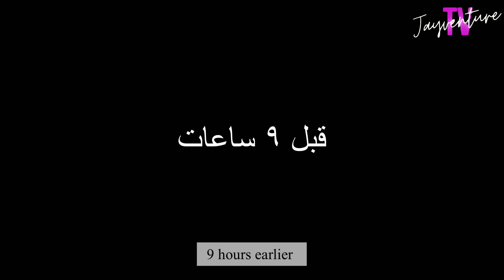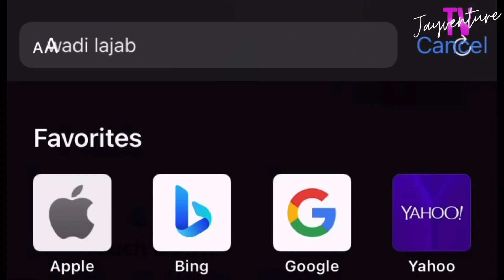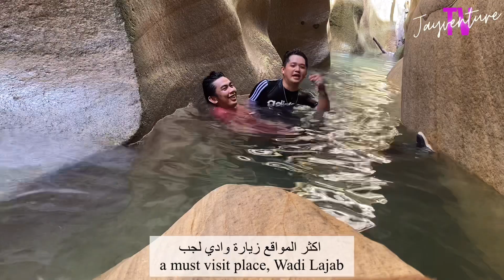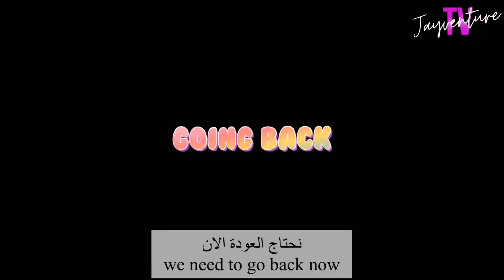‎ مغامرة وادي لجب بجازان | Wadi Lajab Adventure in Jazan Saudi Arabia | ARABIC & ENG SUBTITLES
‎  مغامرة وادي لجب بجازان | Wadi Lajab Adventure in Jazan Saudi Arabia

Location
Wadi Lajab

This video is in Arabic and translated in English.

Jebel Qahar is a massif located 80 kilometers northeast of Jizan City that peaks slightly above 2000 meters above sea level. In addition to the wonderful scenery of green mountains Jebel Al-Qahar hosts another jewel of Jizan Province: the Wadi Lajab.

The valley of Wadi Lajab is in fact canyon about 5 kilometers long and from 3 to 30 kilometers wide but given that its steep sides are as high as 300 meters in some parts the narrow and incredibly deep valley offers some quite dramatic the view points.

Some foreign visitors have described as Wadi Lajab “heaven in the desert.” It is situated between two high rocky mountains with steep sides covered by a green blanket of creepers and thick moss that can resemble a hanging garden.
The Al-Raith mountains, where Wadi Lajab is found, gained great importance among historians after the Saudi history researcher Hadi Ali claimed it was the area where people lived in the Arabian Peninsula in ancient times.
“The valley is characterized by its vegetation, which turns the sides of the surrounding mountains into a green carpet. The coolness of its year-round flowing water is ensured by the 800-meter high sides of the mountain, which protect it from the direct sunlight,” he said.